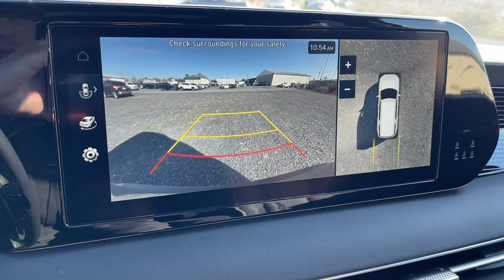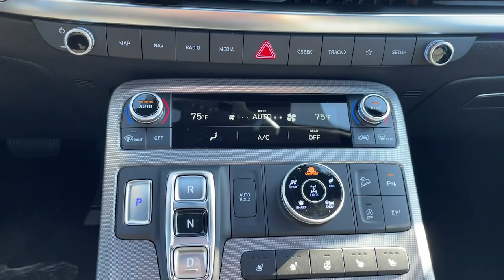2024 Hyundai Palisade Allentown, Coopersburg, Macungie, Easton, Nazereth 394052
Steel Graphite New 2024 Hyundai Palisade Calligraphy available in 675 State Ave., Emmaus, Pennsylvania at Lehigh Valley Hyundai. Servicing the Allentown, Coopersburg, Macungie, Easton, Nazereth area.

Scores 24 Highway MPG and 19 City MPG! This Hyundai Palisade boasts a Regular Unleaded V-6 3.8 L/231 engine powering this Automatic transmission. STEEL GRAPHITE OPTION GROUP 01 -inc: standard equipment MUDGUARDS.*This Hyundai Palisade Comes Equipped with These Options *FIRST AID KIT CARPETED FLOOR MATS BUMPER APPLIQUE BLACK PREMIUM NAPPA LEATHER SEAT TRIM Wheels: 20 x 7.5J Calligraphy Exclusive Alloy Valet Function Turn-By-Turn Navigation Directions Trunk/Hatch Auto-Latch Trip computer Transmission: 8-Speed Automatic w/SHIFTRONIC -inc: paddle shifters shift-by-wire and drive mode select (comfort eco sport smart snow tow and AWD lock).
OPTION GROUP 01  -inc: standard equipment,BLACK  PREMIUM NAPPA LEATHER SEAT TRIM,BUMPER APPLIQUE,CARPETED FLOOR MATS,STEEL GRAPHITE,MUDGUARDS,FIRST AID KIT,All Wheel Drive,Air Suspension,Power Steering,Air Suspension,Air Suspension,ABS,4-Wheel Disc Brakes,Brake Assist,Aluminum Wheels,Tires - Front Performance,Tires - Rear Performance,Temporary Spare Tire,Sun/Moonroof,Generic Sun/Moonroof,Dual Moonroof,Generic Sun/Moonroof,Dual Moonroof,Heated Mirrors,Power Mirror(s),Integrated Turn Signal Mirrors,Rear Defrost,Privacy Glass,Intermittent Wipers,Variable Speed Intermittent Wipers,Rain Sensing Wipers,Rear Spoiler,Remote Trunk Release,Power Liftgate,Power Door Locks,Daytime Running Lights,Automatic Headlights,LED Headlights,Automatic Highbeams,AM/FM Stereo,Navigation System,Premium Sound System,Satellite Radio,MP3 Player,Rear Seat Audio Controls,Bluetooth Connection,Telematics,Auxiliary Audio Input,HD Radio,Smart Device Integration,Requires Subscription,Steering Wheel Audio Controls,Auxiliary Audio Input,Power Driver Seat,Power Passenger Seat,Bucket Seats,Heated Front Seat(s),Seat Memory,Cooled Front Seat(s),Seat-Massage,Bucket Seats,Rear Bucket Seats,Heated Rear Seat(s),Cooled Rear Seat(s),Adjustable Steering Wheel,Trip Computer,Power Windows,WiFi Hotspot,3rd Row Seat,Leather Steering Wheel,Heated Steering Wheel,Keyless Entry,Power Door Locks,Keyless Start,Keyless Entry,Power Door Locks,Hands-Free Liftgate,Universal Garage Door Opener,Cruise Control,Adaptive Cruise Control,Climate Control,Multi-Zone A/C,A/C,A/C,Rear A/C,Leather Seats,Auto-Dimming Rearview Mirror,Driver Vanity Mirror,Passenger Vanity Mirror,Driver Illuminated Vanity Mirror,Passenger Illuminated Visor Mirror,Remote Engine Start,Keyless Start,Remote Engine Start,Mirror Memory,Power Door Locks,Power Windows,Trip Computer,Heads-Up Display,Security System,Immobilizer,Cruise Control Steering Assist,Traction Control,Stability Control,Traction Control,Front Side Air Bag,Blind Spot Monitor,Cross-Traffic Alert,Lane Departure Warning,Lane Keeping Assist,Lane Departure Warning,Front Collision Mitigation,Driver Monitoring,Rear Collision Mitigation,Aerial View Display System,Rear Parking Aid,Automatic Parking,Remote Parking System,Tire Pressure Monitor,Driver Air Bag,Passenger Air Bag,Front Head Air Bag,Rear Head Air Bag,Passenger Air Bag Sensor,Front Side Air Bag,Rear Side Air Bag,Knee Air Bag,Child Safety Locks,Back-Up Camera